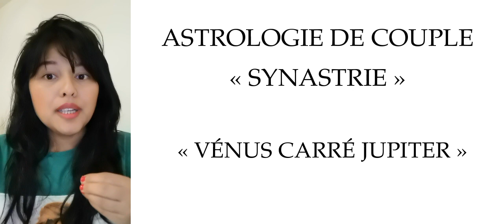Vénus Carré Jupiter "Peux-tu sauver notre Prospérité ?"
Astrologie de Couple / Synastrie = Vénus Carré Jupiter "Peux-tu sauver notre Prospérité ?"